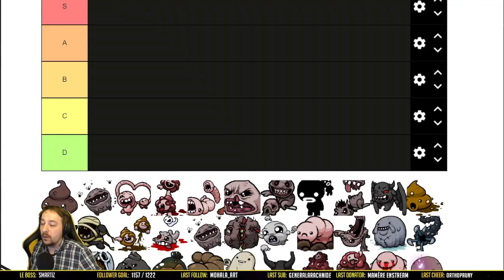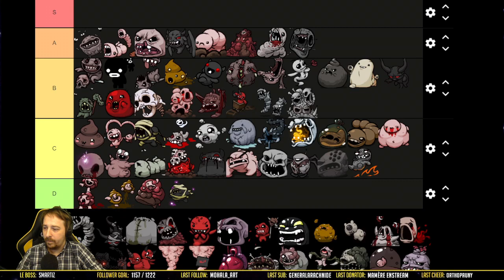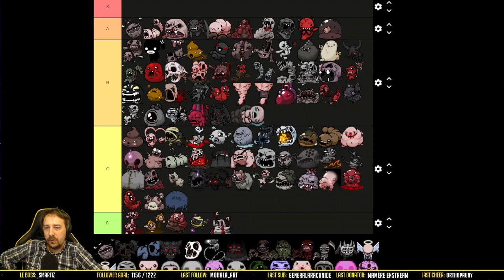Les Boss The Binding of Isaac - Tier Listes de l'Avent n°7